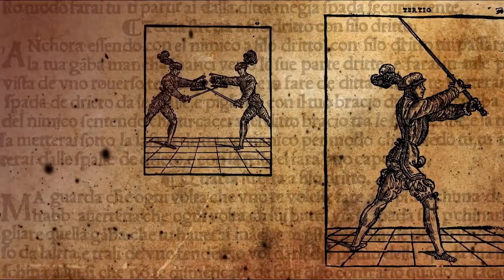Sword and buckler Vs sword and dagger - HEMA sparring - Jonathan VS Lorenzo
and on our site!